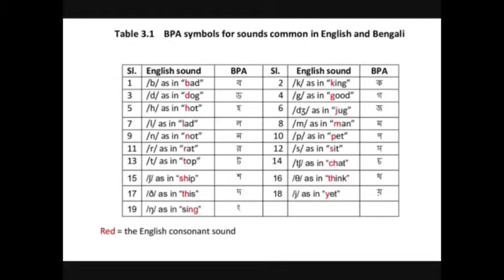Video clips by Amin Rahman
English Pronunciation Guidebook for Native Bengali Speakers.   DVD. No.1 Colour Green.  Table 3.1